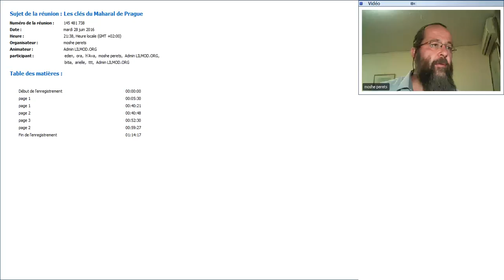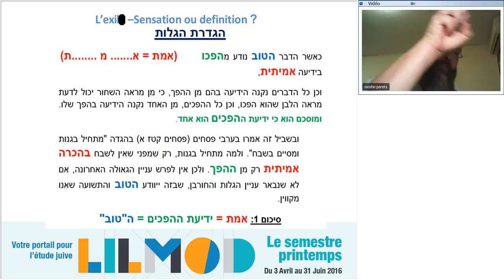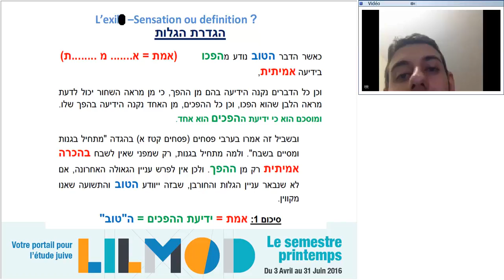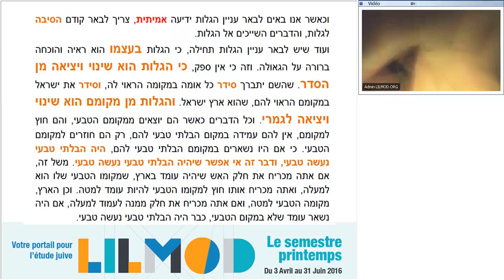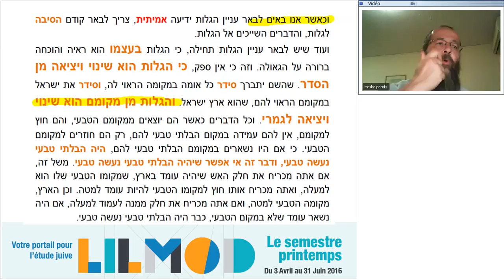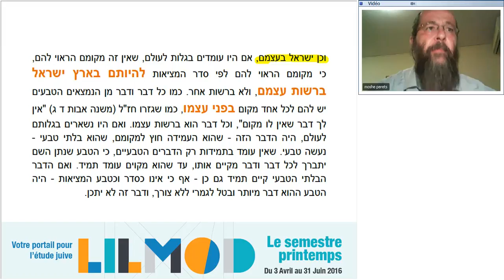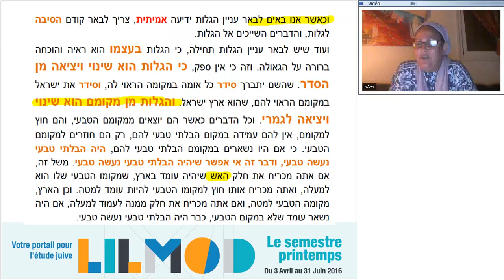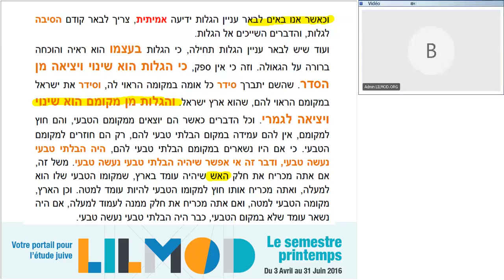Rav Perets -Exil sensation ou définition ? -28.06.16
La vision sur youtube n'est pas optimal- car lilmod c'est: Priorité au Direct! Cependant vous pouvais zoomer l'image en appuyant sur clt et zoomer grâce a la molette de votre souris. Le Rabbin Moché Perts nous propose une série de 12 cours pour nous donner des clés dans les écrits du Maharal de prague. Pour nous Suivre sur Facebook : Lilmod-fr